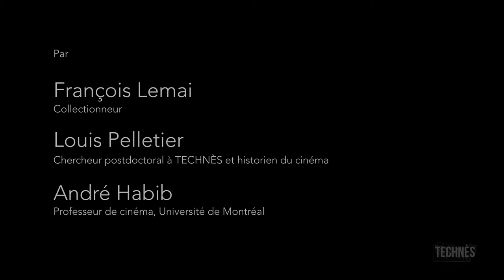Collection Lemai - L'appareil de prise de vues, de projection et de tirage Debrie Sept 35 mm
Présentation de l'appareil de prise de vues, de projection et de tirage Debrie Sept 35 mm
Appareils de la collection Lemai à l'Université Laval, Québec.